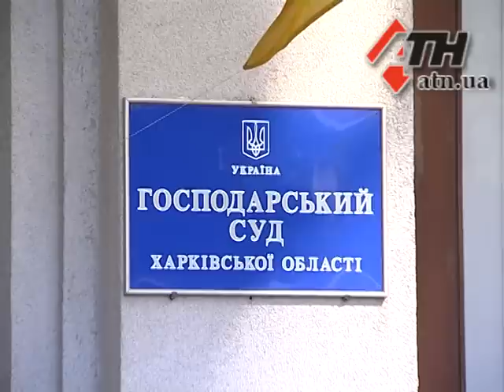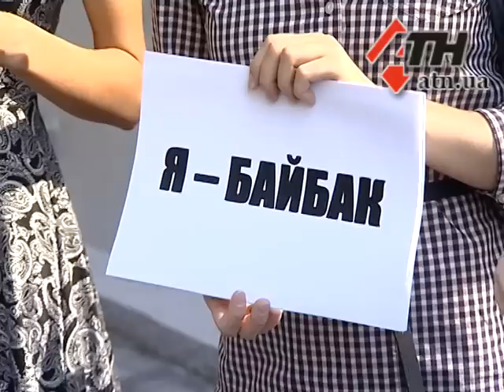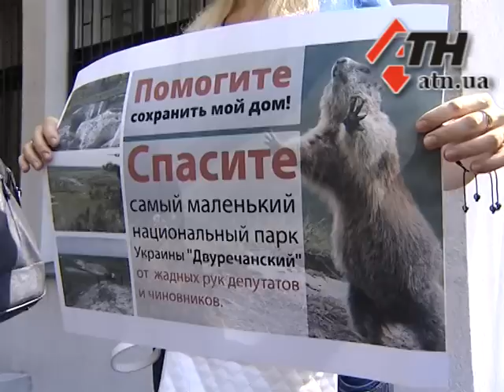25.08.2015 - Kонфликт вокруг Двуречанского парка перерос в судебное разбирательство